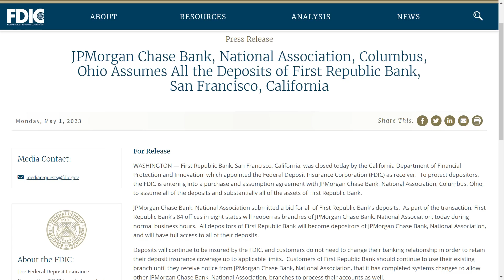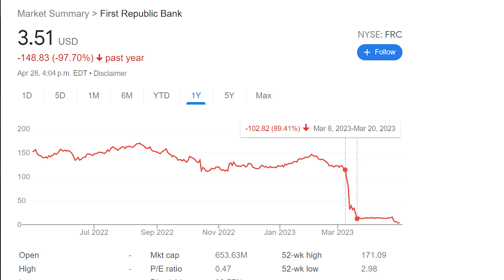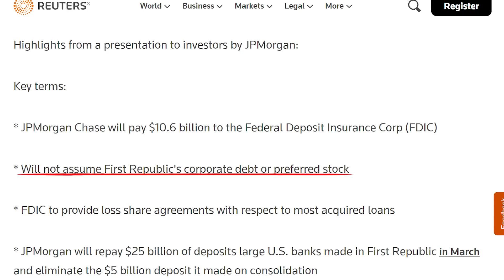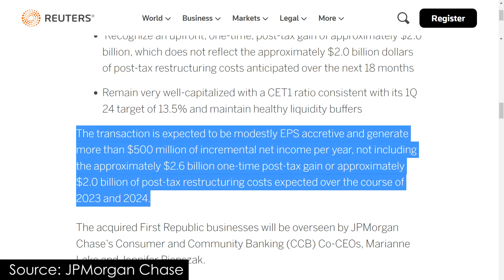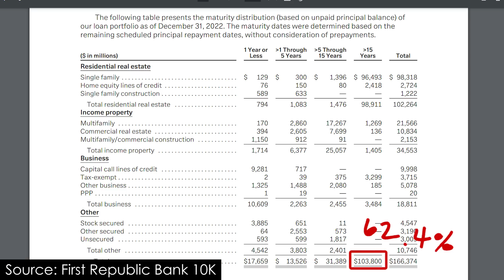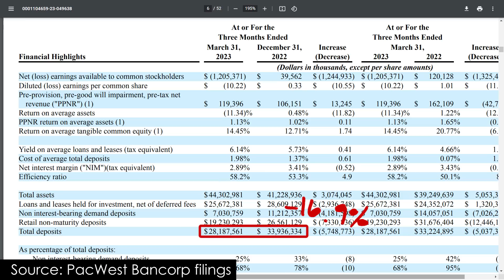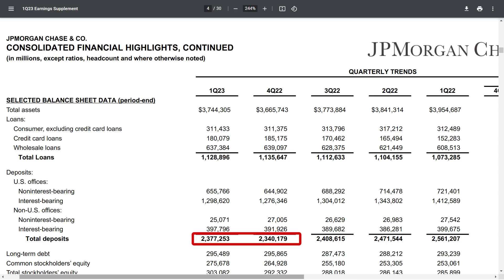Another US Bank Has Failed - Now What?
With the takeover and sale of First Republic Bank, I wanted to take a moment to review and explain the situation.